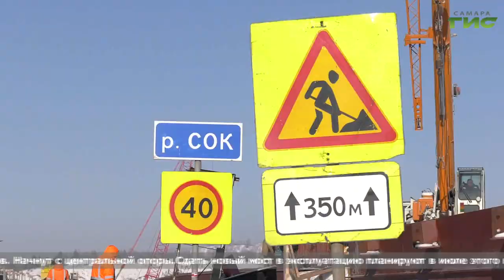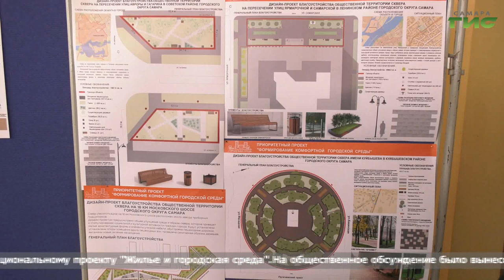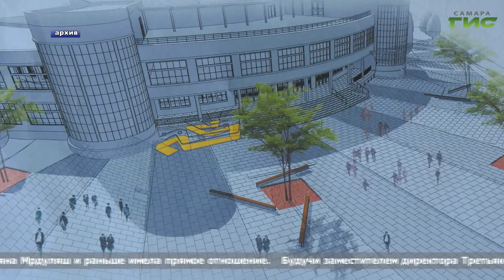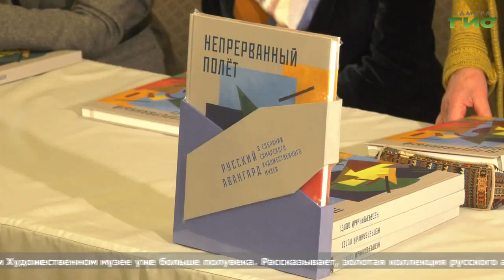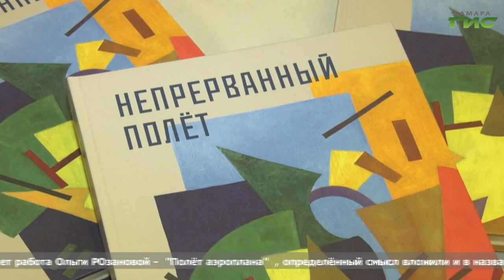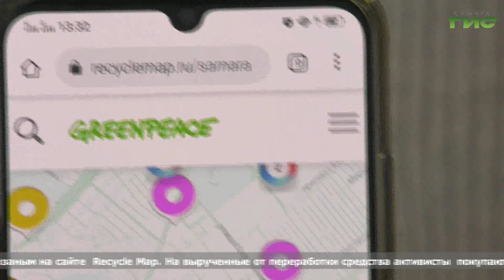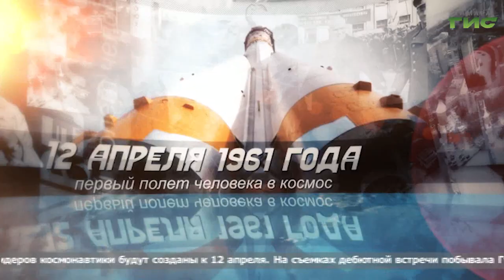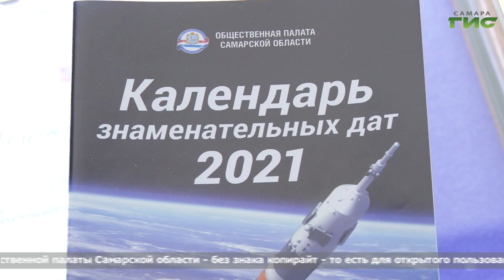"События" (Неделя в Самаре) от 21.02.2021